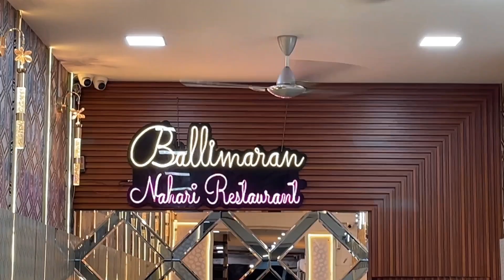OLD DELHI FAMOUS NALLI NAHARI 🤤 | MEERUT LOCATION 📍📍